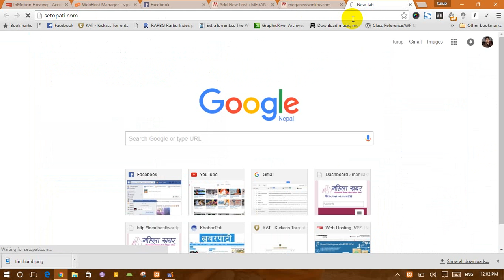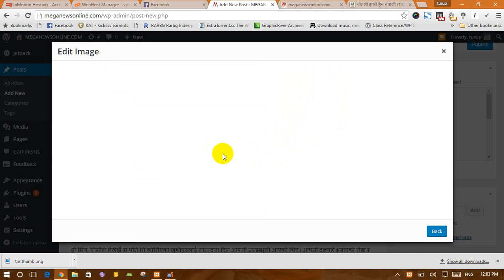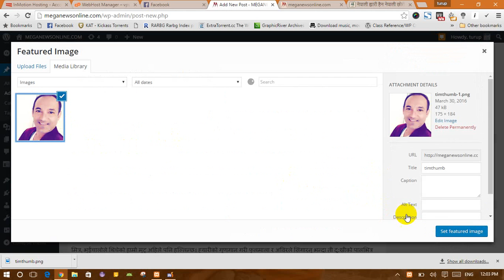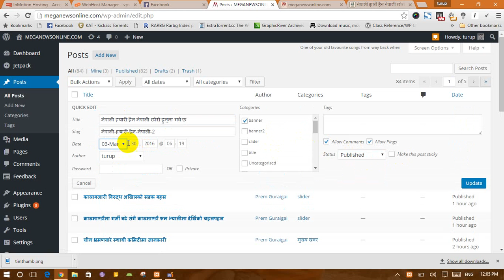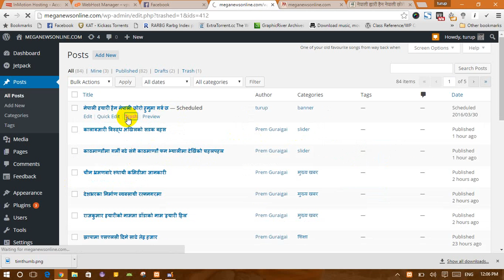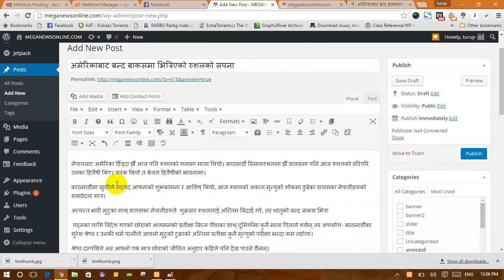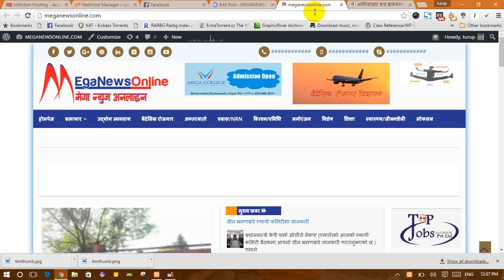How to post in Wordpress (Nepali version)